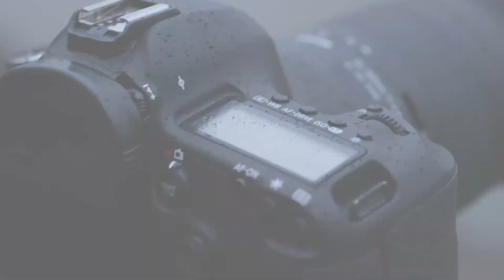Trailer Lensa Tamron 35-150mm F/2.8-4 Di VC OSD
Untuk pertama kalinya, lensa potret khusus yang memungkinkan Anda memperbesar berbagai opsi komposisi saat ide-ide kreatif memperbesar kepala Anda. Lensa zoom 35-150mm F / 2.8-4 Di VC OSD (Model A043) didasarkan pada konsep baru yang memungkinkan Anda berkonsentrasi pada berbagai komposisi potret tanpa gangguan jeda untuk mengubah lensa. F-stop yang cepat menawarkan F / 2.8 di ujung yang lebar dengan tetap mempertahankan F / 4 yang cerah di ujung telefoto. Model A043 yang ringkas dirancang untuk mudah dibawa, berukuran panjang hanya 124,3mm (4,9 in) dan berat hanya 790g (27,9 oz). Untuk pengoperasian yang cepat dan stabil, zoom yang menarik ini menggabungkan sistem Dual MPU (Unit Pemrosesan Mikro) Tamron, yang menghasilkan keseimbangan sempurna antara kinerja AF dan kompensasi getaran yang efektif. Selain itu, kinerja optik yang disetel untuk menonjolkan kualitas terbaik subjek menggabungkan kualitas gambar yang jernih dan kekaburan bokeh yang lembut di tingkat tertinggi. Untuk fleksibilitas yang lebih besar ketika digunakan di luar ruangan, Konstruksi Tahan-Kelembapan dan Lapisan Fluor memberikan perlindungan ekstra. Juga, Lapisan BBAR (Broad-Band Anti-Refleksi) secara efektif mengurangi ghosting dan flare juga. Kualitas tinggi, fleksibilitas, dan ekspresi kreatif yang luas — Anda dapat memiliki semuanya dengan lensa zoom potret Tamron yang baru.